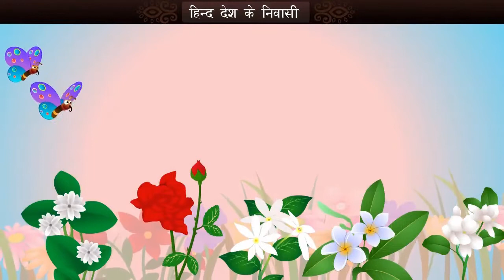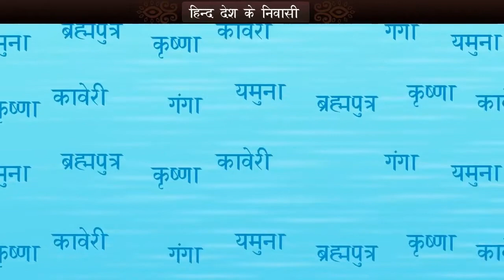Hind Desh Ke Niwasi|Std-7|sem-1|Unit-5| हिन्द देश के निवासी|धोरण -७|सेम -१|काव्य -५| Animated poem